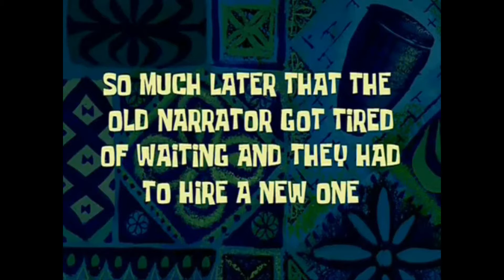I MET CONG TV, ROGER RAKER, GLOCO & BELLA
KDsOnTour baka naman may pa VIP na ulit next time!!